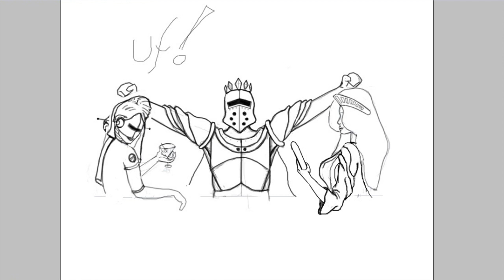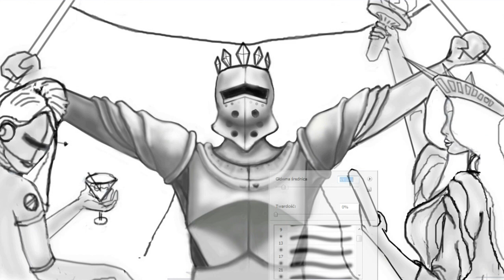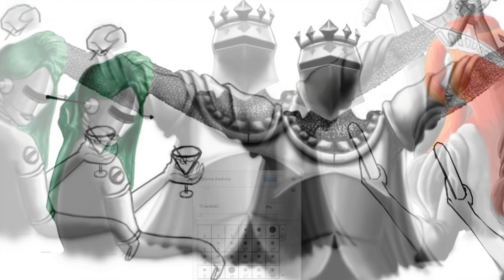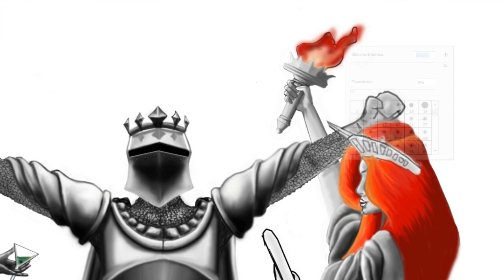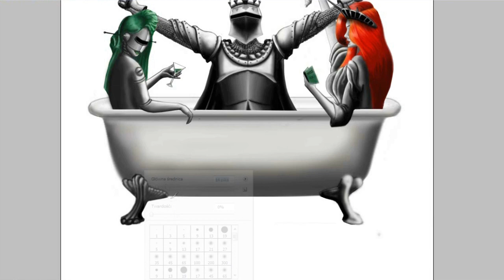Kąpiel do chromowania